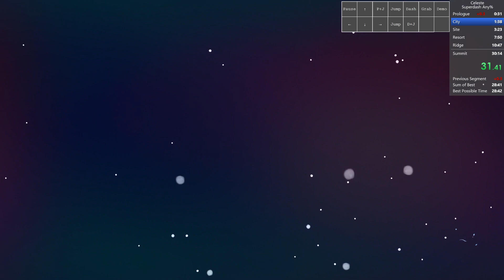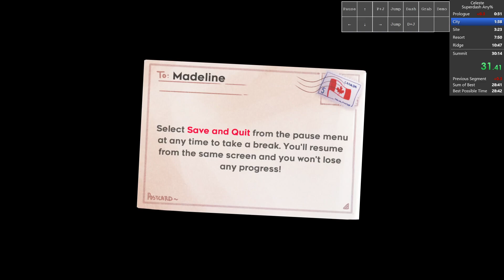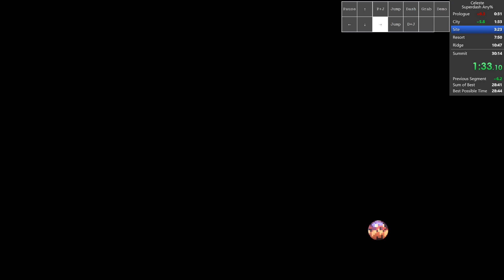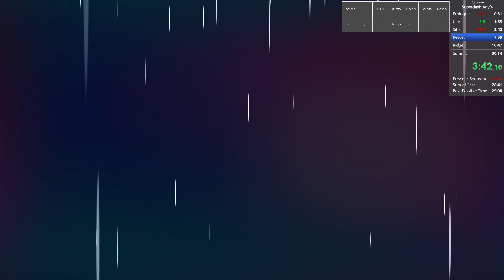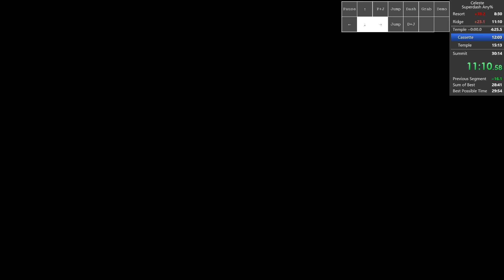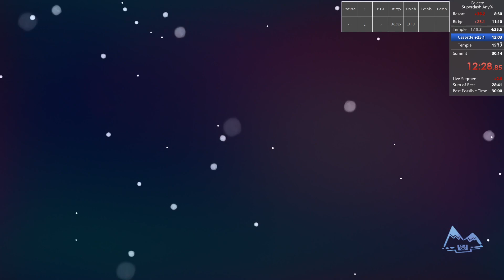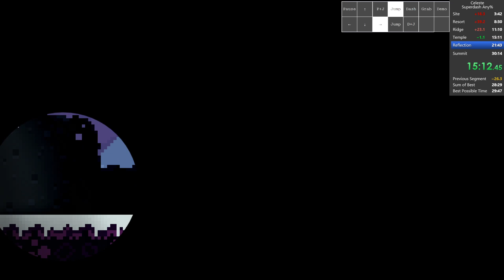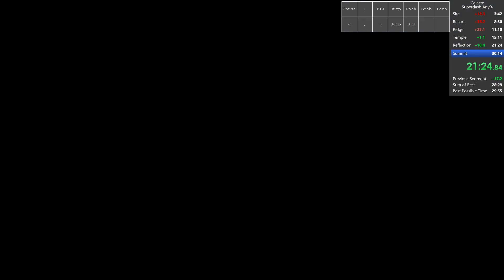Superdash Any% 30:10.143